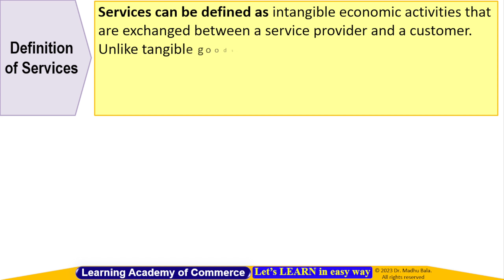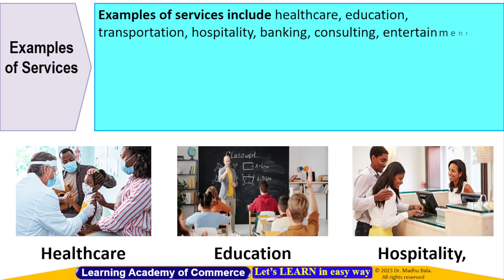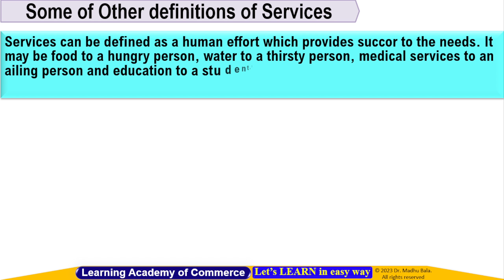Definition of Services ║ Explanation of Services ║ Services Examples ║ Service Marketing